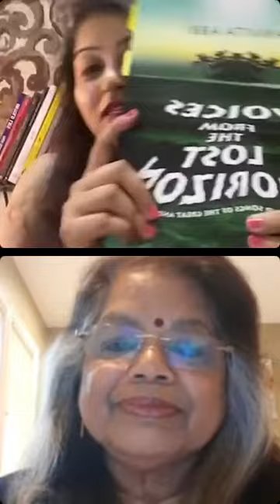KITABE Club in conversation with PADMASHRI ANVITA ABBI | Part 2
Tune in this powerpack igtv as we talk to the padmashreeawardee @anvitaabbi Ma’am about her newly released book